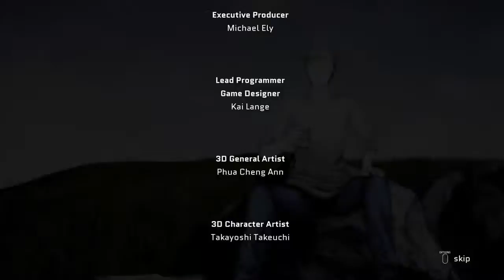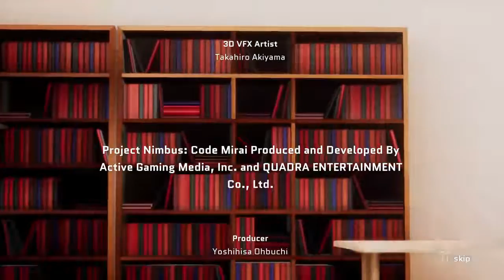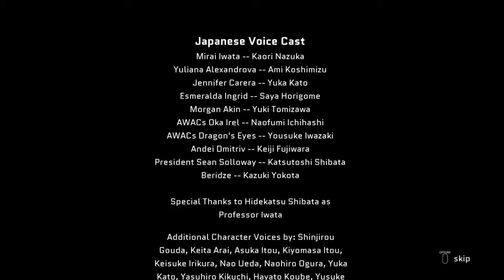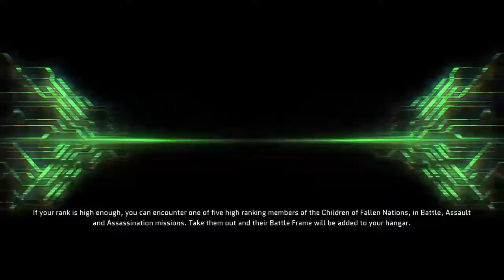Zero Saber Let's plays Code/Rise Mirai Live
Hey everyone/everypony this channel is all for Mlp , games, anime and more please Follow me on Amino, Instagram and twitch for info about my next videos